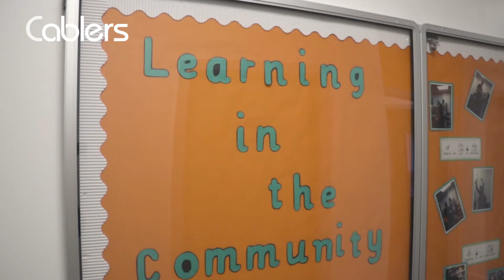Glenwood School - Client Focus